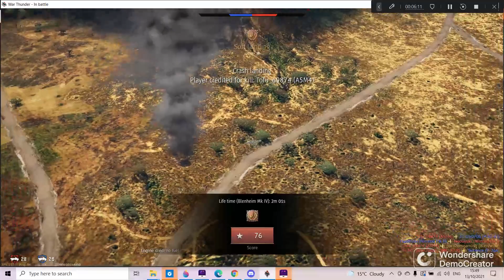yes yes war thunder lets play 1